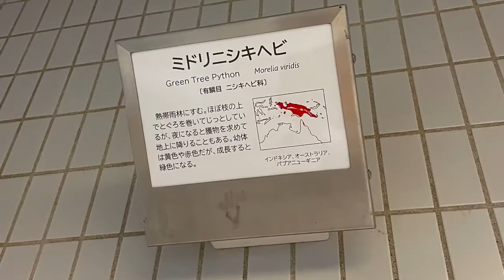トカゲとヘビ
こんにちは。ケアマネ　ミクです。今日は東山動植物園のトカゲとヘビの動画と写真です。良かったら見て下さい。よろしくお願いします。